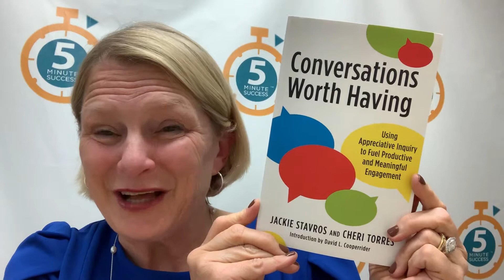Conversations Worth Having - Jackie Stavros and Cheri Torres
A 5 Minute Success shout to Jackie Stavros and Cheri Torres. They shared the secrets of Conversations Worth Having on episode #117 of the 5 Minute Success Podcast!